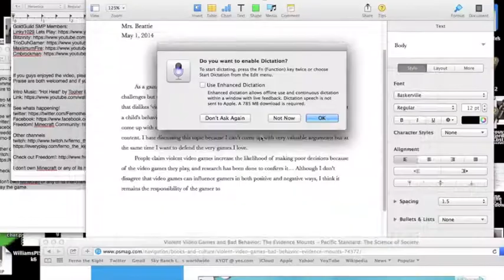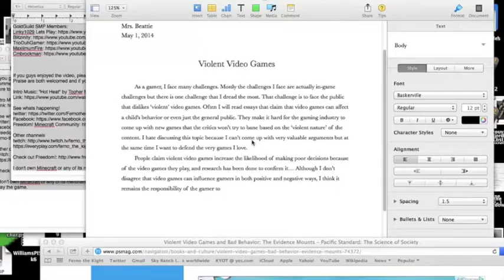First Minecraft Adventure! Dictation and Ember.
Hey Guys! Ferno the Knight bring you guys another episode of First Minecraft Adventure where I get out of the nether and head back to my house to discuss what we will do for a future episode. Sadly I don't get much accomplished but I manage to name Ember! Watch and please give a rating. much appreciated.

See whats happening!